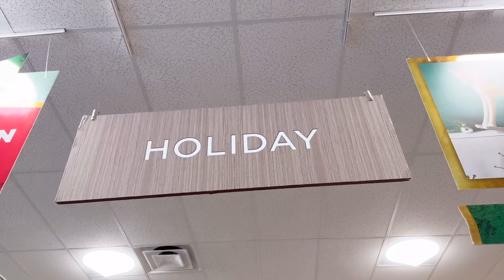CHRISTMAS DECORATE WITH ME || HOLIDAY DECORATING IDEAS || CHRISTMAS DECORATING IDEAS 2023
In today's Christmas decorate with me, I'll show you some budget-friendly holiday decorating ideas with a designer feel. I hope you all find some inspiration from this video and enjoy these Christmas decorating ideas! Happy holiday and thank you all so much for watching!